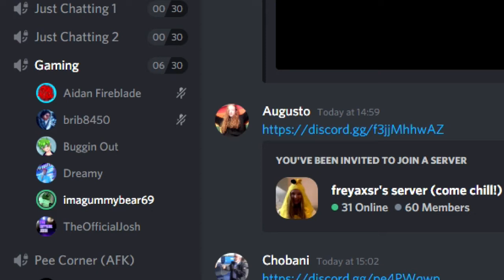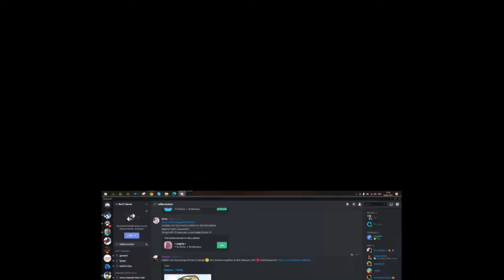SCRAPPED Fireblade Main Channel Video (Raiding Discord Servers Ft. Btech Memeulous)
This was meant to realise in March, but there were a few editing issues and I really just wanted to work on discord shark tank lol. Thought I would share it here.